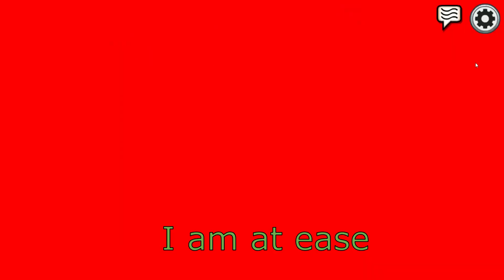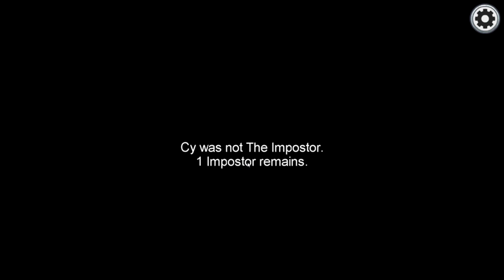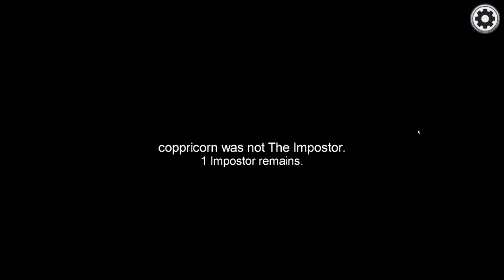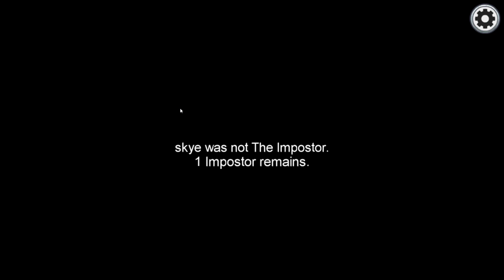Among Us - Funny Moments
The group I usually play with is a bit different from most.  We can be unmuted outside of meetings and even dead can talk, only thing is just use common sense to not say anything that'd affect the game too much.